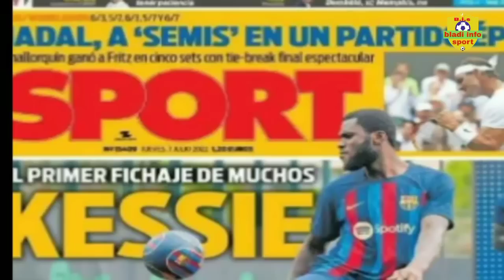🔴 MESSI DEKLARE LAGÈ AK MBAPPÉ PASKE LI TRAYI NEYMAR WA SEZI TANDE KOZE SA MESSI VS MBAPPÉ .